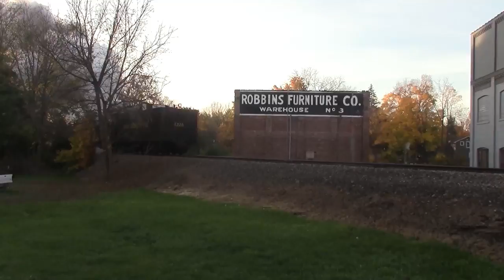Pere Marquette 1225 75th Birthday chase!!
So, a bit of a longer video, but lots of good clips. Since I only chased it north, it was tender first, still a good shot!

Thanks to The Davison Railfan (Go check out his Channel) for some good ideas of places to go and keeping me updated! Also I saw Pro Rail Productions in Clare and Jackson and Lansing but I didnt talk to him.

Caught the 1225 in 5 places and watched it run around in Clare.

Enjoy! Leave Questions and Comments down below!